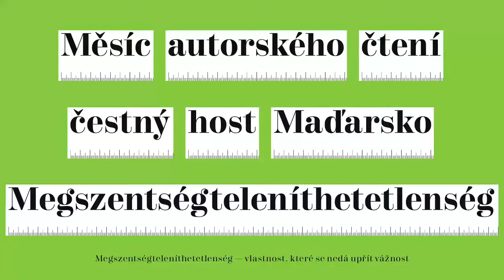MAČ 2020 / Miřenka Čechová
Miřenka Čechová, narozena 1982 v Aši. Absolvovala pražskou Taneční konzervatoř (klasický balet), DAMU (obor Alternativní divadlo) a HAMU (obor Nonverbální divadlo). Věnuje se tanečnímu a fyzickému divadlu, režíruje, vyučuje, píše. Je spoluzakladatelkou divadelní skupiny Tantehorse a umělecké skupiny Spitfire Company. Vydala knihy Miss AmeriKa (2018) a Baletky (2020). „Ještě jí nebylo čtrnáct, a už je odbornicí na používání projímadel a zvracení, aby si udržela váhu, na ošetřování krvavých palců a stahování prsou,“ představuje hlavní postavu Baletek nakladatelství. „A do toho poznává klubový život v Praze. Jsou devadesátá léta, frčí perník a extáze a ona objevuje sex a zjišťuje, že má nevlastního bratra, který je úplně jiný, než by chtěla. A že její sen stát se baletkou a tančit ve zlaté kapličce se mění v noční můru.“